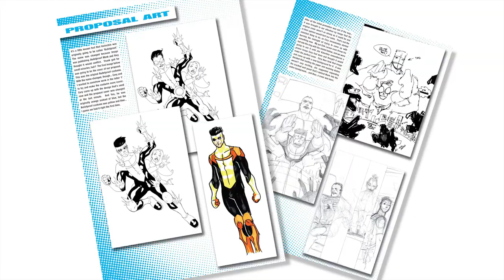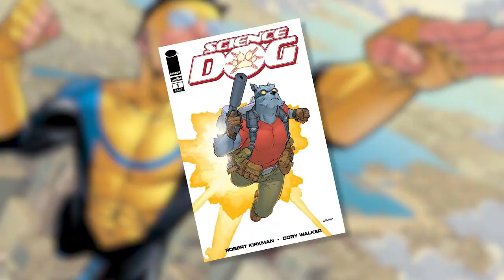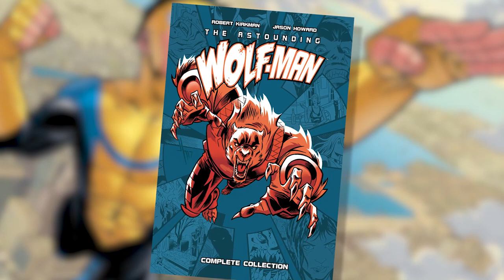INVINCIBLE Retrospective: Part 1 (issues 1-47)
Summer of INVINCIBLE starts now!
Get ready for a deep dive on one of the greatest superhero comics of our time...
Robert Kirkman, Cory Walker, & Ryan Ottley's INVINCIBLE ended it's impressive 144-issue run this year, and we thought what better time than now to look back and give a detailed retrospective on the entire series.
On this episode, we're covering the first 9 trade paperbacks, or the first massive compendium.

Put on a pot of coffee and crack open those beers, because this is part 1 of our Invincible Trilogy. If you've been waiting to check this book out, the time is NOW!